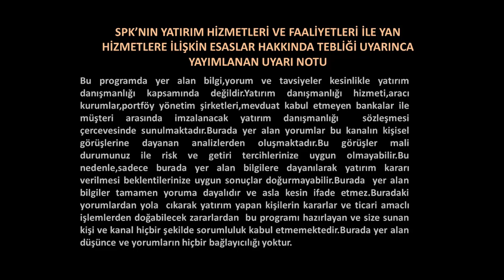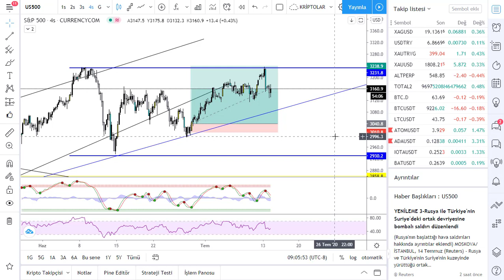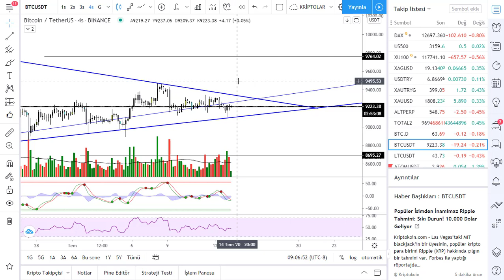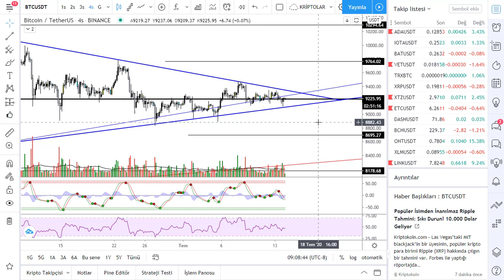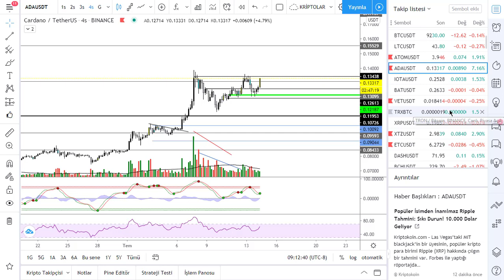BTC VE ABD BORSALARI NEREYE GİDİYOR?XTZ.CHAINLINK,ONT,ETHERIUM,ADA,HİSSE BORSA FOREX FİNANS AL SAT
Bitcoin nedir, nasıl alınır, altcoin nedir ve nasıl alınır,BTC madenciliği ve Bitcoin altcoin analiz konularında ayrıca forex, borsa,finans,altın,dolar,emtia,hisse senedi,internetten para kazanma ve dolar, dolar kuru üzerine videolar,Kripto para al sat yaparak para kazanmak veya farklı şekilde İnternet'ten para kazanmak isterseniz ve Blockchain, akıllı sözleşmeler hakkında bilgi almak isterseniz bu kanaldaki videolar tam size göre.